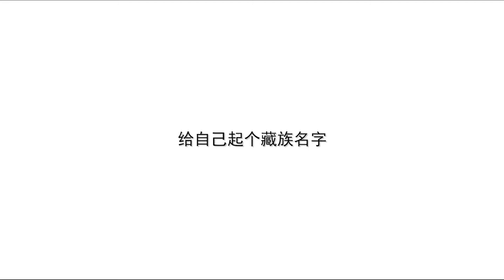西藏人名字啥意思？藏族姑娘讲其中含义，难怪女孩都爱叫卓玛